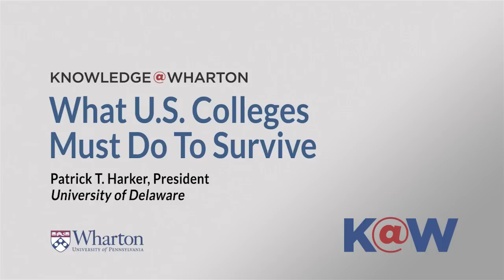What US Colleges Must Do To Survive